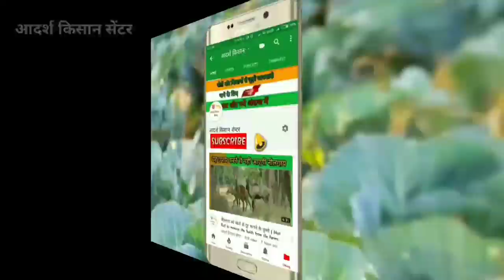स्पेशल नीलगाय को भगाने के लिए बनाया गया जुगाड़ | घूमेगा & लाइट चलती और सायरन बजेगा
नमस्कार किसान दोस्तों..😳

आज हम बात करते हैं एक ऐसे देसी जुगाड़ के बारे में जो बैटरी से चलता है और नीलगाय को नियंत्रण करने में बहुत ही सहायक है

क्योंकि इसके लाइट भी चलती है और घूमता है तथा साथ में सायरन आवाज निकालता है जिससे बहुत ही अजीब लगता है

नीलगाय को जिसके कारण वह खेत से लाइट जितनी दूर जाती हैं वह वहां पर ही रुक जाती हैं वह इससे हम अपने खेत की फसल की रक्षा कर सकते हैं